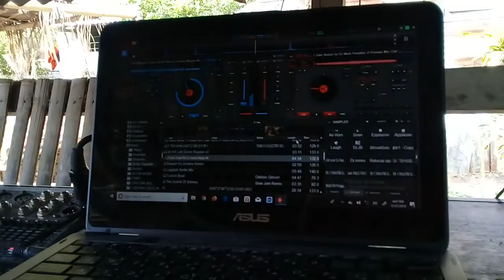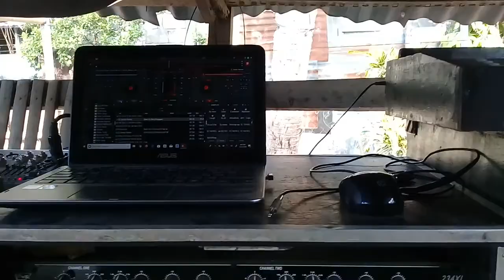JBH MOBILE SOUND